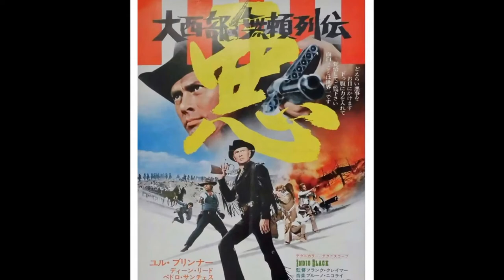Dean Reed - Spaghetti Western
Lallo Gori   (Buckaroo - Il winchester che non perdona )